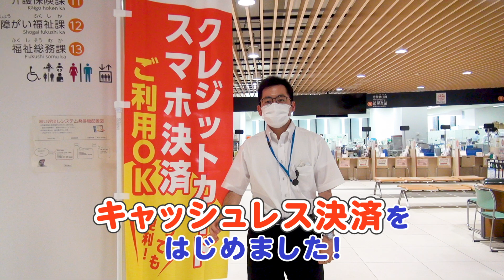キャッシュレス決済をはじめました！